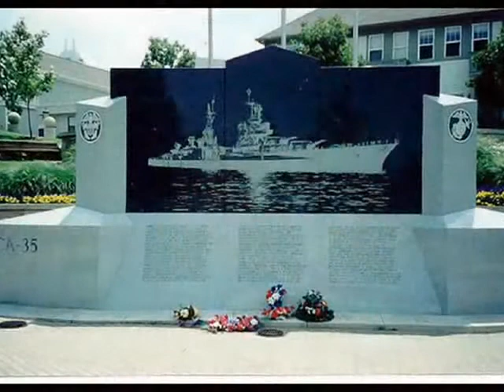USS Indianapolis tribute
USS Idianapolis